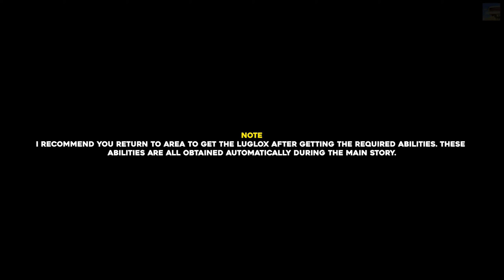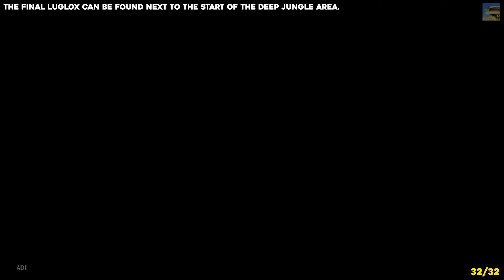High On Life Upper Valley All Luglox Locations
This guide will show you where to find all 32 Luglox in Upper Valley in High On Life.

Timestamps:
Notes 00:00
Luglox #1 00:10
Luglox #2 00:39
Luglox #3 01:05
Luglox #4 01:17
Luglox #5 01:28
Luglox #6 01:52
Luglox #7 02:09
Luglox #8 02:25
Luglox #9 02:35
Luglox #10 03:03
Luglox #11 03:24
Luglox #12 03:46
Luglox #13 04:02
Luglox #14 04:30
Luglox #15 04:38
Luglox #16 04:50
Luglox #17 05:14
Luglox #18 05:32
Luglox #19 05:47
Luglox #20 06:02
Luglox #21 06:24
Luglox #22 07:25
Luglox #23 07:46
Luglox #24 08:03
Luglox #25 08:20
Luglox #26 08:36
Luglox #27 09:00
Luglox #28 09:24
Luglox #29 10:29
Luglox #30 11:10
Luglox #31 11:44
Luglox #32 12:24